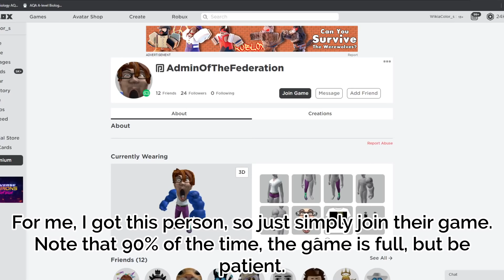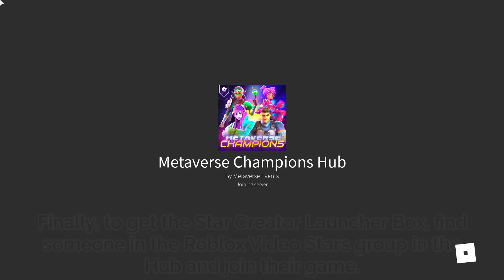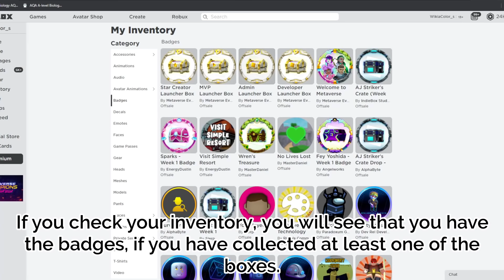How to get all FOUR Launcher Boxes in Metaverse Champions! [ROBLOX EVENT]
This tutorial shows you how to get the four Launcher Boxes in the Roblox Metaverse Champions Event (Video Star’s Launcher Box, MVP’s Launcher Box, Admin’s Launcher Box & Developer’s Launcher Box)!

~||MY BACKGROUND MUSIC ALBUM CAN BE FOUND HERE (credits for artist music I use are also here)||~